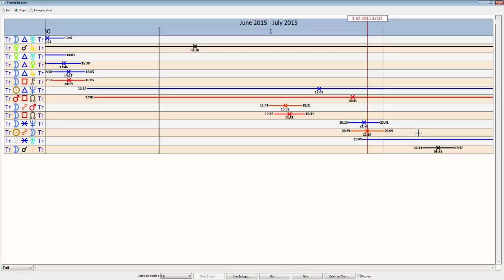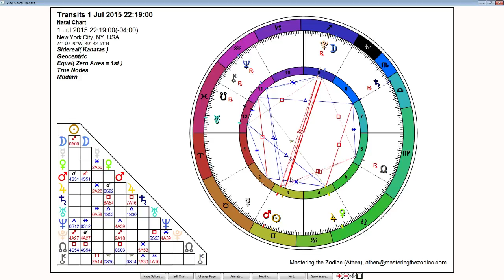Full Moon in Sagittarius: July 1st 2015 - Sidereal Astrology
Full Moon in Sagittarius: July 1st 2015

We have an energetic Full Moon today conjoining upto Pluto in Sagittarius. Transforming our life view is significant at this time and being open to change is the key. An opposition from Mars reminds us to stay balanced with our assertiveness and goals. A continued conjunction with Jupiter and Venus accentuates beauty and enjoyment, as well as learning more about our values in life.

Sidereal Astrology uses the actual location of the planets in the sky.

*** I recommend watching your horoscope for your Ascendant sign if you know your time of birth. To find your Sidereal Ascendant use my sidereal birth-chart calculator